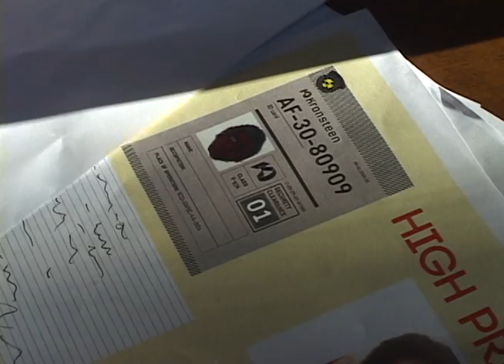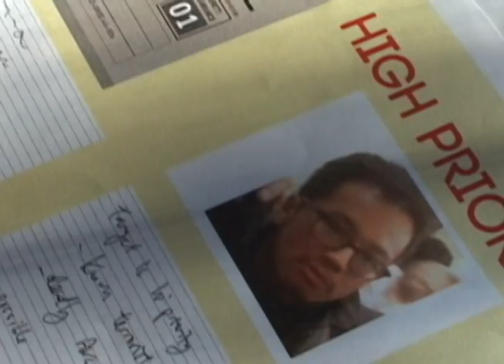Omni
FD59, Term Four, July-August, 2013, Chosen Theme: Power - Henry, Jeanette, Kevin & Li-Jen - For more information about the context for this work please